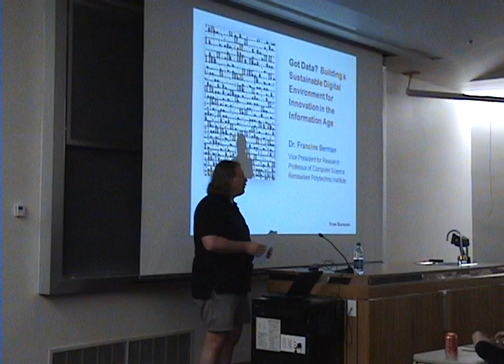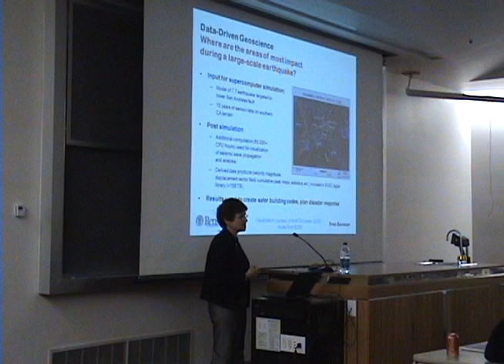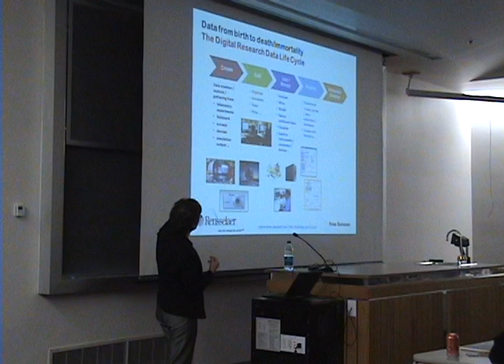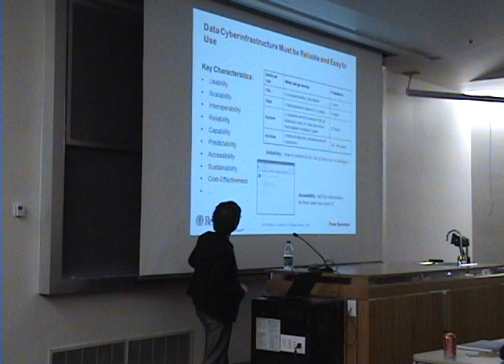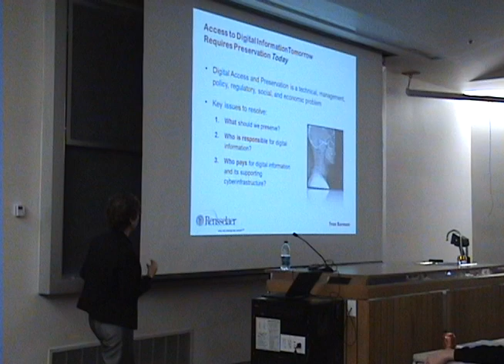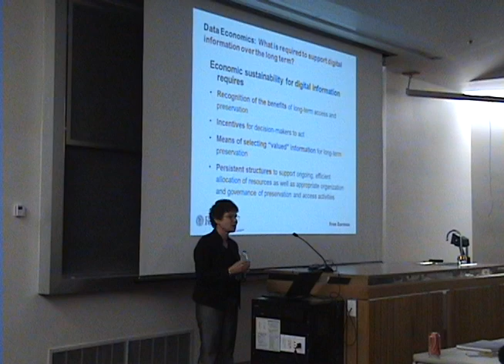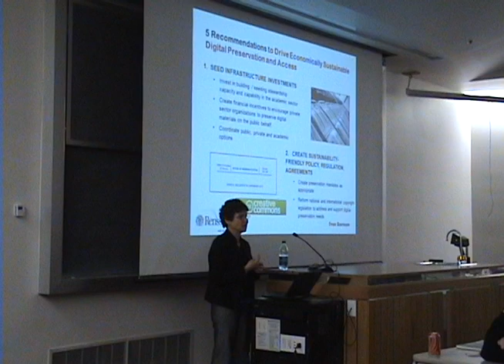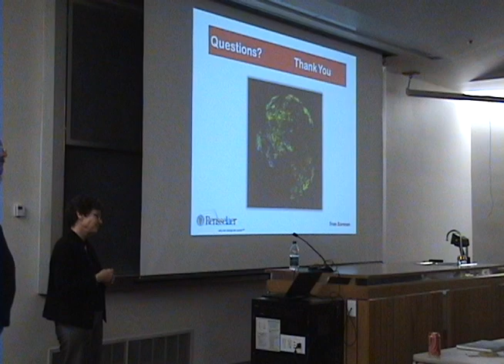Got Data? Building a Sustainable Digital Environment for Innovation in the Information Age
Fran Berman, Vice President for Research and Professor of Computer Science at Rensselaer Polytechnic Institute Presents...

Abstract:

The ubiquitous availability of digital information has transformed the world as we know it, creating a paradigm shift from information-poor to information-rich that impacts nearly every area of modern life. Nowhere is this more apparent than in the research community. Today, data from scientific instruments, sensors, on-line surveys, audio and video, social network communications and many other sources have accelerated our ability to discover, innovate, and understand the world around us. Providing adequate stewardship of this digital information, and ensuring that needed data is accessible now and sustainable for the foreseeable future, are among the most critical challenges of our time.

In this talk, RPI Vice President for Research and computer scientist Fran Berman discusses the challenges and opportunities for stewardship of the digital data that drives research, innovation, and more generally life, in the Information Age.

Bio:

Dr. Francine Berman is Vice President for Research and Professor of Computer Science at Rensselaer Polytechnic Institute. She is a Fellow of the Association of Computing Machinery (ACM) and a Fellow of the IEEE. She is currently serving as Chair-Elect of the Information, Computing and Communication Section of the AAAS and co-Chair of the National Academies Board on Research Data and Information. In 2009, Dr. Berman was the inaugural recipient of the ACM/IEEE-CS Ken Kennedy Award for "influential leadership in the design, development, and deployment of national-scale cyberinfrastructure."

Prior to joining Rensselaer, Dr. Berman was Professor in the UC San Diego Department of Computer Science and Engineering, and first holder of the High Performance Computing Endowed Chair in the Jacobs School of Engineering. From 2001 to 2009, Dr. Berman served as Director of the San Diego Supercomputer Center (SDSC) where she led a staff of 250+ interdisciplinary scientists, engineers, and technologists.

Dr. Berman has served on a broad spectrum of national and international leadership groups and committees including the National Science Foundation's Engineering Advisory Committee, the National Institutes of Health's NIGMS Advisory Committee, the Anita Borg Institute for Women and Technology Board of Trustees, the President's Council of Advisors on Science and Technology (PCAST) Networking and Information Technology Research and Development (NITRD) Review Working Group, and others. From 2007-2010, she served as co-Chair of the US-UK Blue Ribbon Task Force for Sustainable Digital Preservation and Access, and currently serves as Chair-Elect of the AAAS Information, Computing, and Communication Section. For her accomplishments, leadership, and vision, Dr. Berman was recognized by the Library of Congress as a "Digital Preservation Pioneer", as one of the top women in technology by BusinessWeek and Newsweek, and as one of the top technologists by IEEE Spectrum.